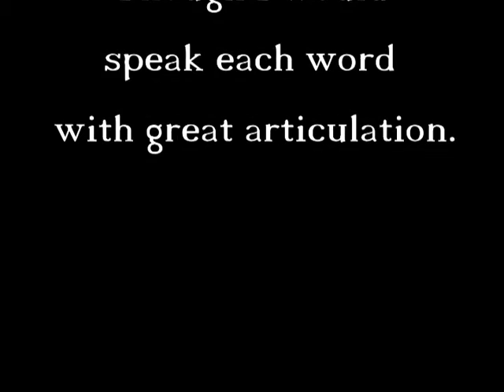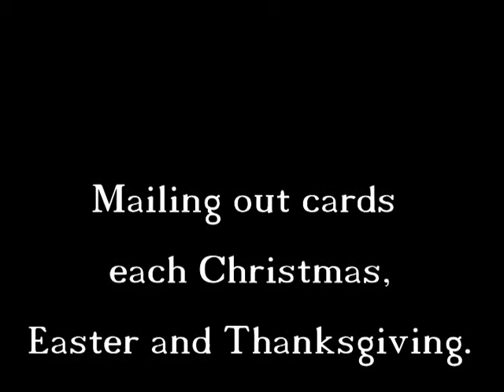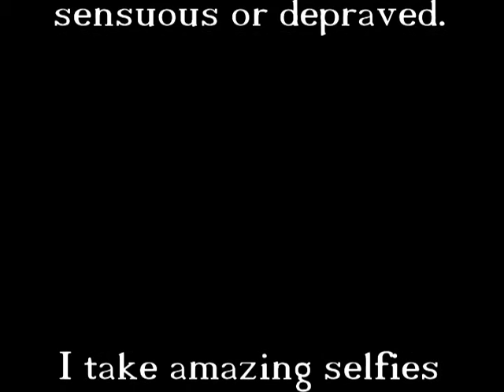Photo Phone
Free Phone Phenomenon. Obama, give me a Photo Phone today!